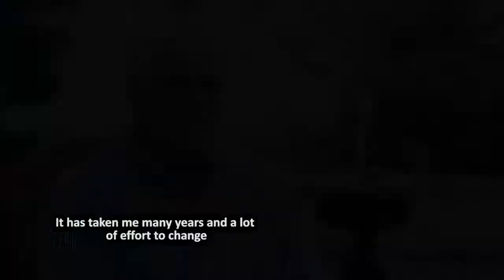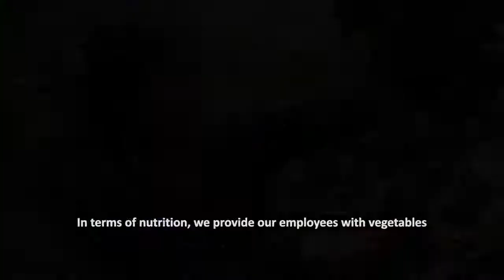Armenia Lorena - Premium Estate